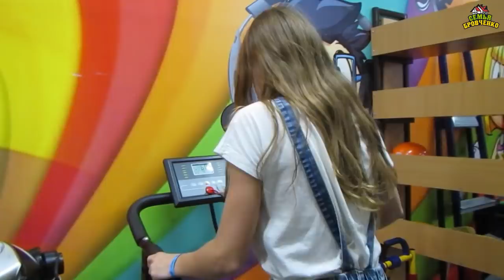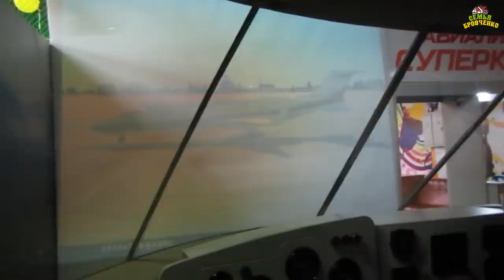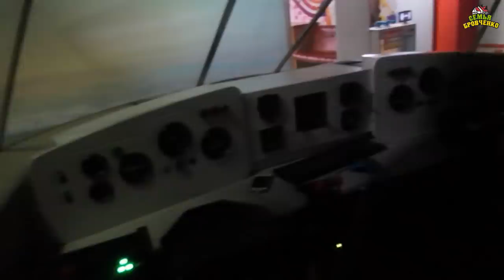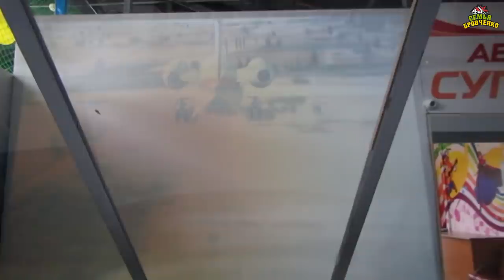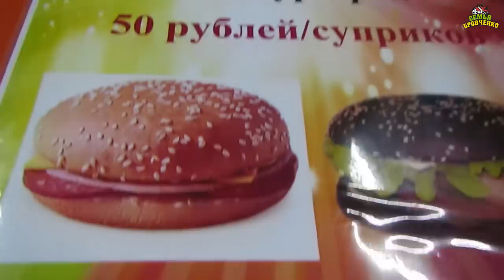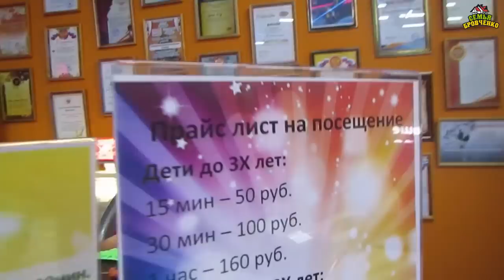Д.р. Бори мл. Ему 2 года. Празднуем в городе. Супер-кид. Ч.2 (10.19г.) Семья Бровченко.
Продолжаем веселиться в Супер-киде: кушаем вкусняшки, гоняем каллории на тренажерах, пьем вкусные коктейли, в самолете, в лабиринте, соревнования, в салоне красоты, бильярд, Боря и Саша- строители, в магазине, впечатления и домой.

Здесь вы найдете о нашей семье всю необходимую информацию:
- и т.д.

Наш почтовый адрес:
664533
Иркутская обл.
Иркутский р-н.
с. Горохово